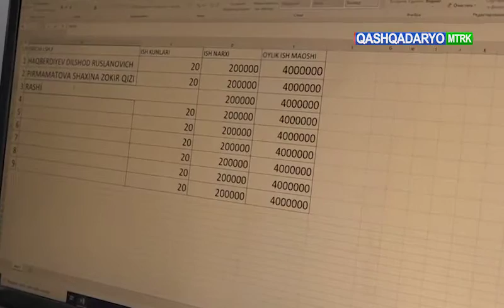Косон тумани 7-сон мактаб Беш ташаббус reportaj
Косон тумани 7-сон умумий урта таьлим мактабида беш ташаббус лойхаси